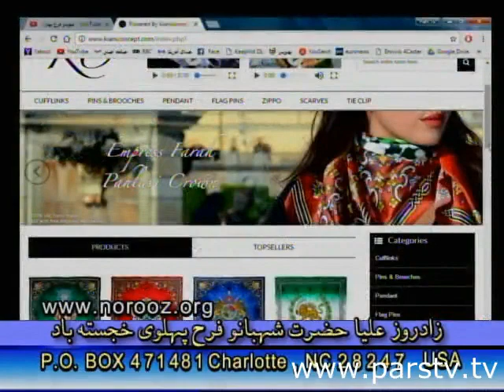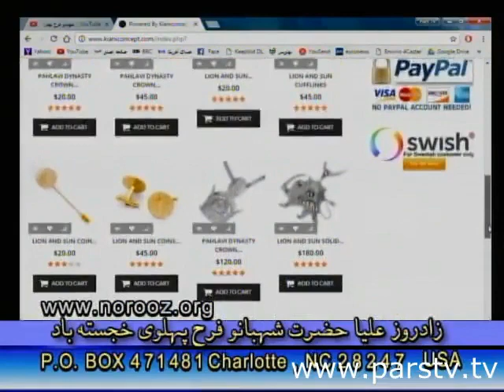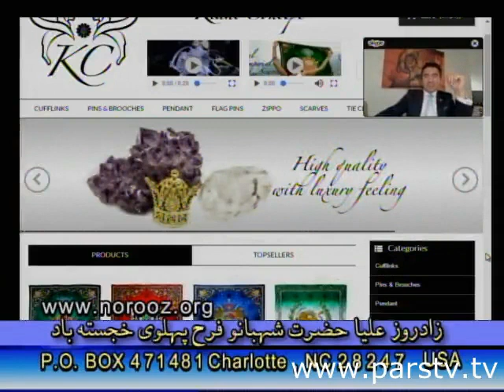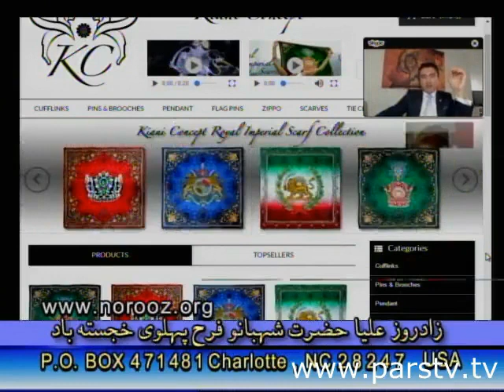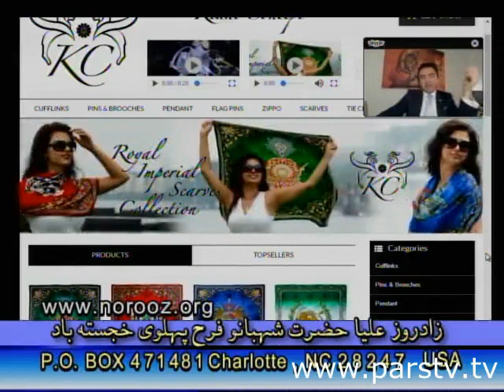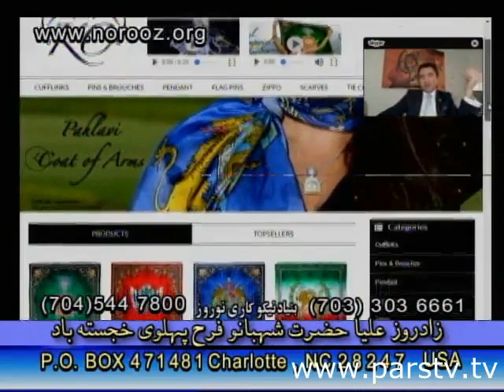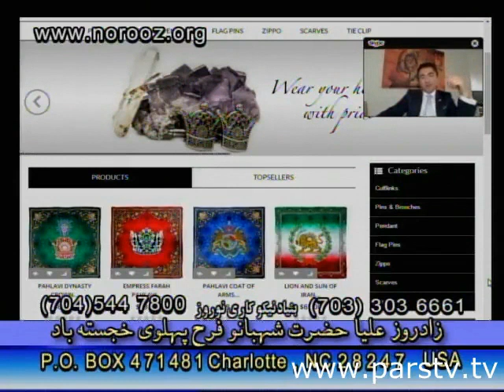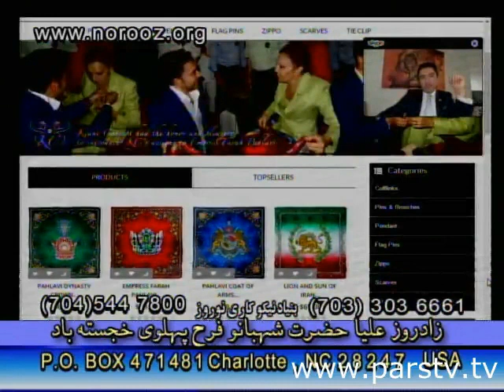(Kiani Concept) interview with Mr Mehrdad Parsa on Pars TV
Saman Taherpour the Designer & Founder of Kiani Concept
Interview with Mr Mehrdad Parsa on Part Tv
about the working with Bonyad Norooz charity foundation.